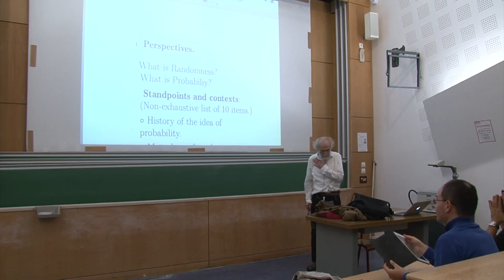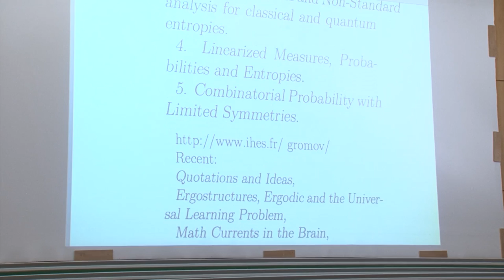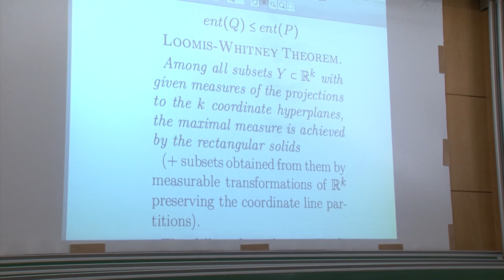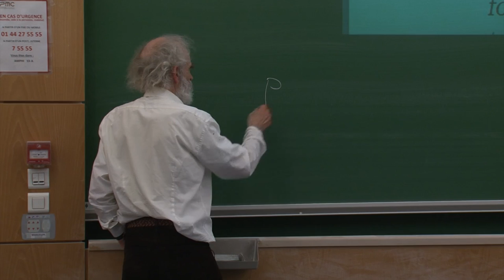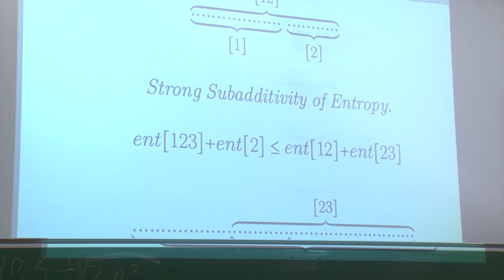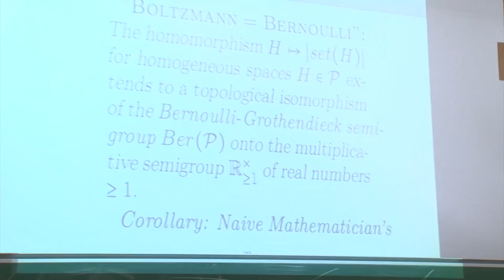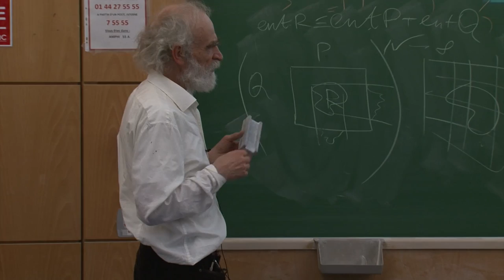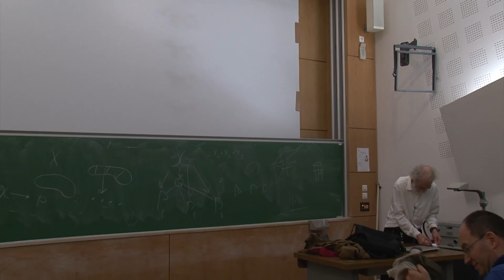Mikhael Gromov - 2/6 Probability, symmetry, linearity